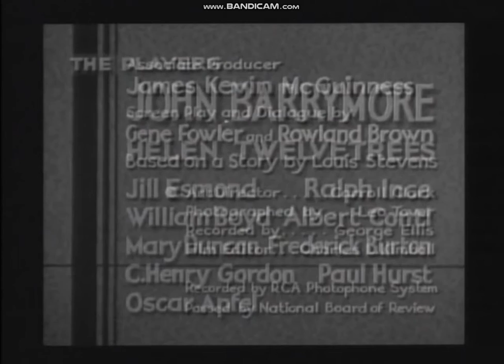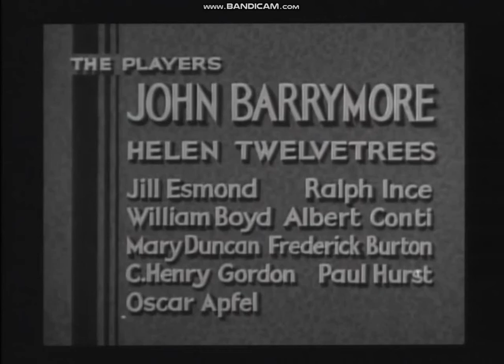State's Attorney 1932 title sequence